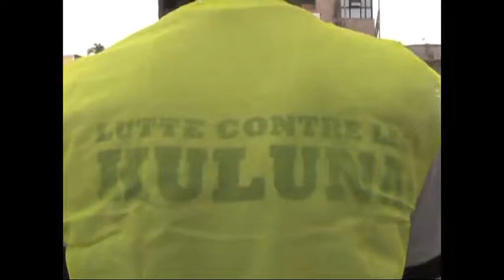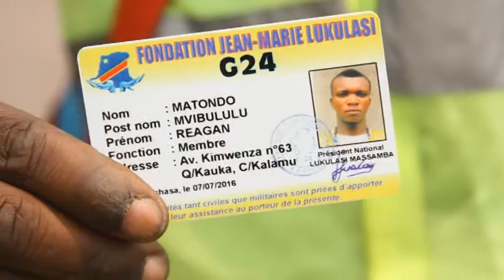Jean Marie LUKULASI digne fils Congolais au service de sa nation